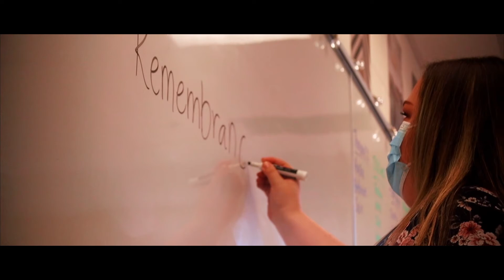I Vow To Thee My Country — Theatrical Cut (TGV3M1)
Directed by John Seong. Screenplay by John Yildrim, William Meng, and Wendy Tian.